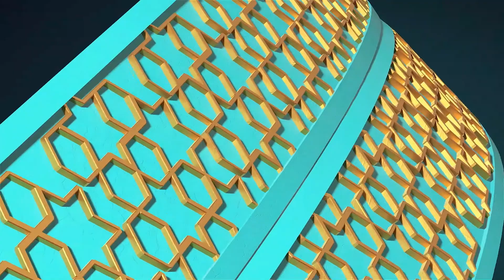الحلقة الخامسة عشرة غزوة بدر دروس وعبر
برنامج: كلمات منبرية
تقديم: الشيخ محمد أمارة
الخطيب والمدرس المبعد عن المسجد الأقصى المبارك

الحلقة الخامسة عشرة: غزوة بدر الكبرى دروس وعبر
إنتاج: مؤسسة منبر الأقصى الدولية
2020